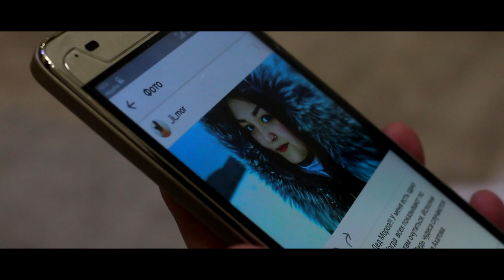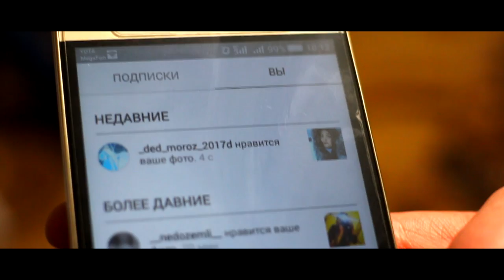Клип "Яна ел" - Лия Ахатова (Премьера клипа, 2017)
Музыка и слова - Лия Ахатова
Танцоры - Ансамбль татарского танца "Гүзәл Чулман" и Чак-чак, татарская молодёжная организация